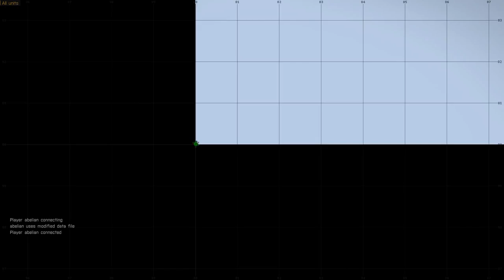Folk ARPS 30 August 2015 - Castle Crashers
The 'Castle Crashers' mission from the Folk ARPS session on Sunday 30 August 2015.

Missed the slotting for the mission so for this I'm just spectating and kibitzing...